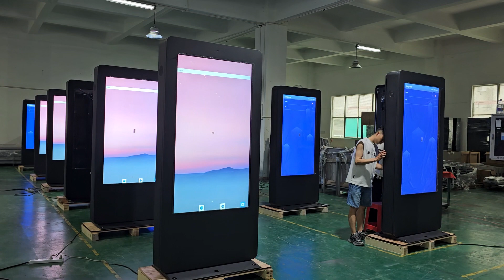65”Outdoor LCD Kiosk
Aging before delivery,65” full outdoor IP55 air cooling